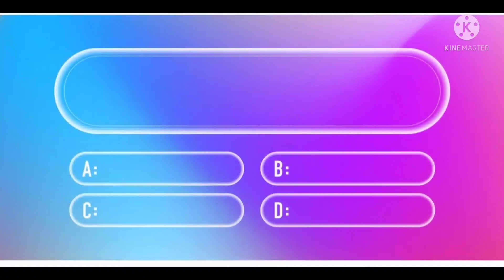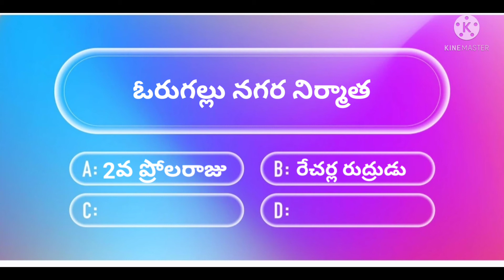Competitive questions//useful questions